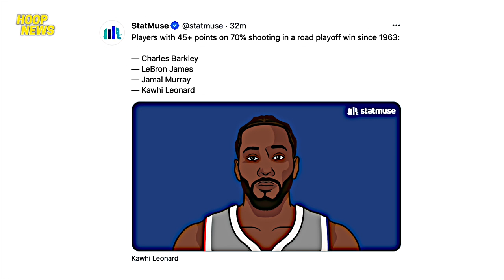Kawhi Pinatikim Si Luka Ng Kaniyang Step Back 3-Pointer Para Tapusin Ang Mavs.